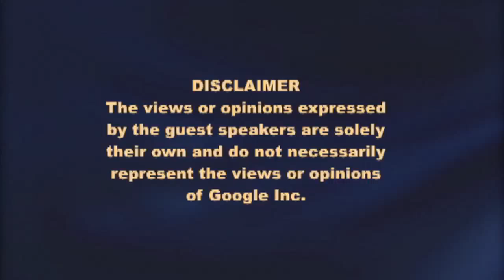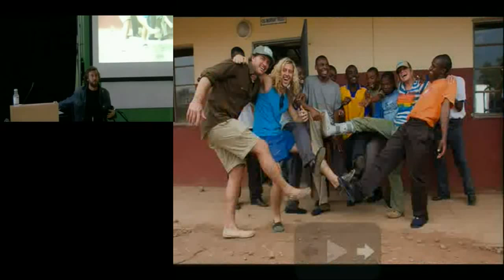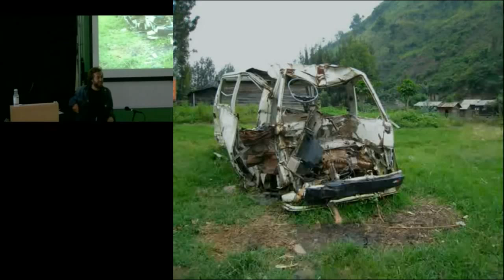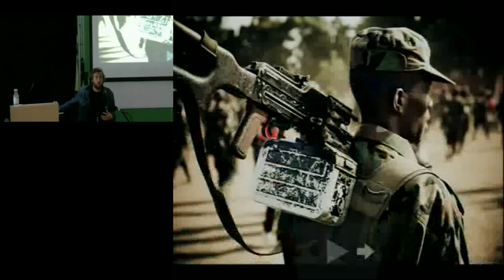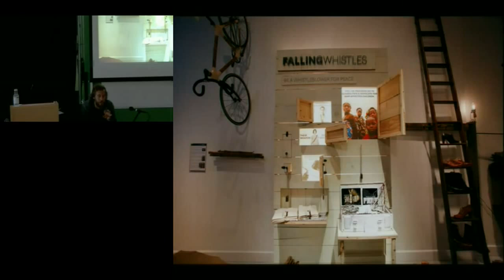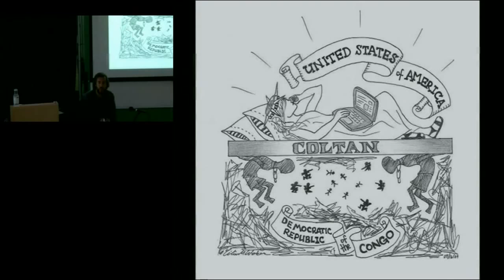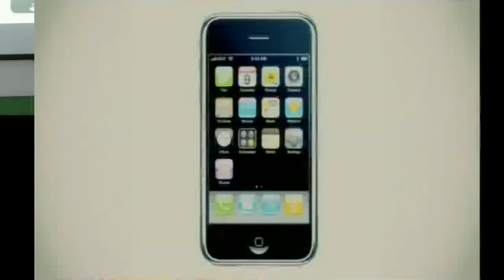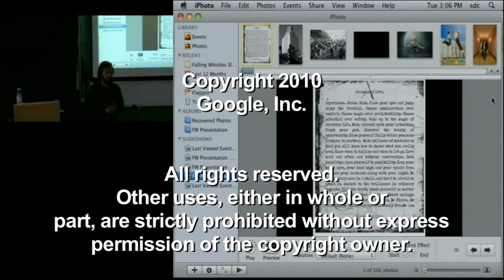Can We End Our World's Deadliest War?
ABSTRACT

Presented by Sean D. Carasso.

In less than two years a small group of determined young people have created a global coalition for peace in Congo. Sean will share their unlikely story and show the potential for historic change inside our world's deadliest war.

Speaker Bio: An avid adventurer, Sean traveled the world with John Paul Dejoria and with every step wanted to see more. In 2008 he went to South Africa on a TOMS Shoe Drop and then headed north into the Democratic Republic of Congo. There he learned of children sent to the front lines of war, armed with only a whistle.

That night he wrote a small journal named Falling Whistles. The journal was forwarded around the world and he woke up to thousands of emails asking; what can we do? The Falling Whistles campaign was born with a simple response - make their weapon your voice and be a whistleblower for peace.

Out of his garage-office in Venice California, Sean has partnered with local leaders in Congo to rehabilitate children and is creating a global coalition for peace in our world's deadliest war.